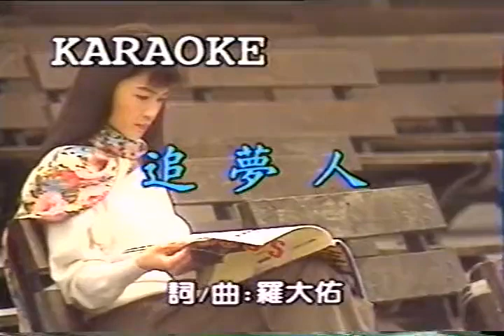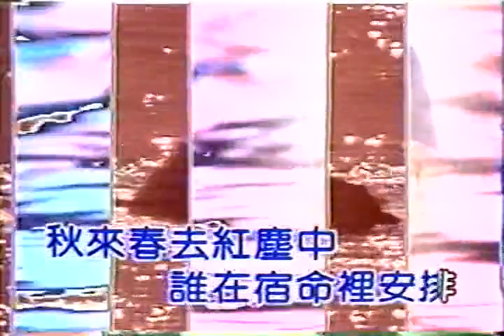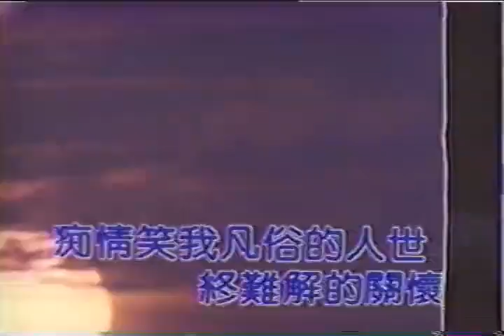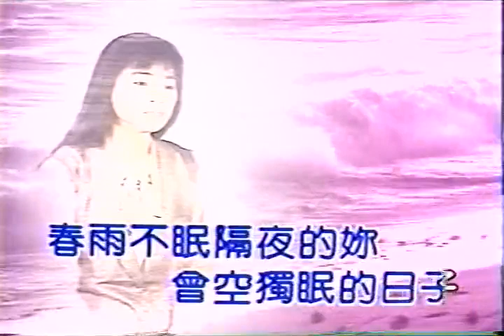凤飞飞 -《追梦人》Zhui Meng Ren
classic song